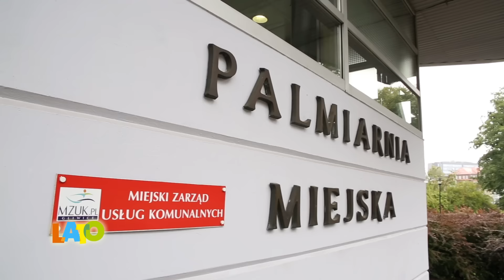LATO IMPERIUM: Gliwicka palmiarnia